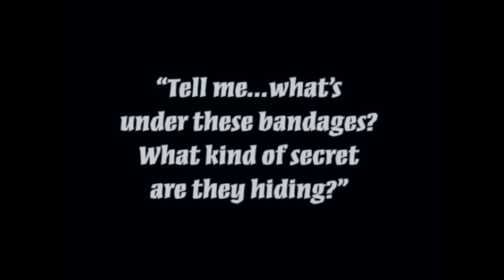Transplant the Movie! by Adam de la Cour (concert film)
Transplant the Movie! by Adam de la Cour
Zubin Kanga, solo piano
Performed live in Sydney on 22 October 2016, as part of the Cyborg Pianist tour.